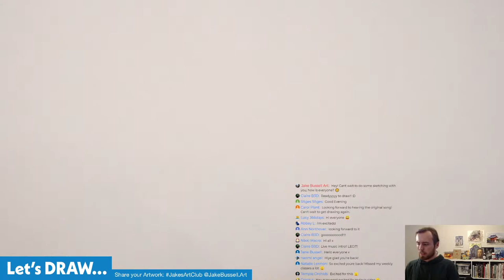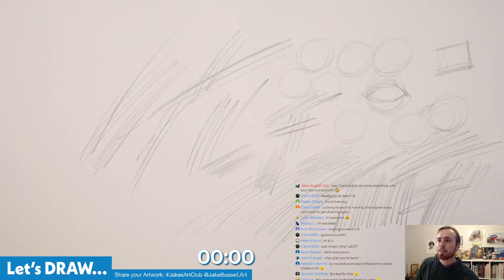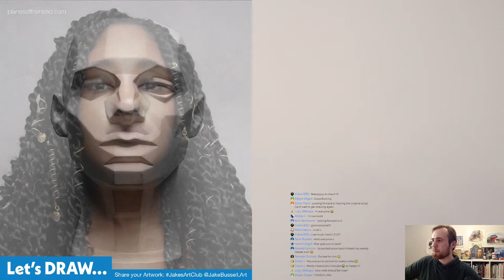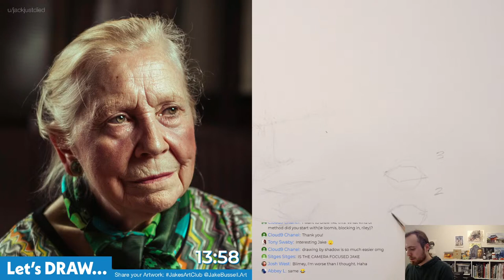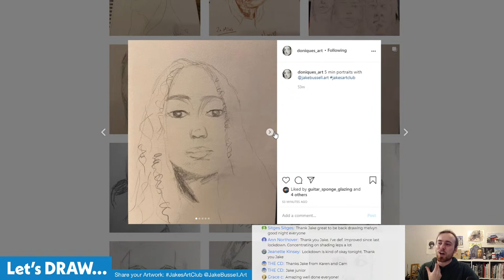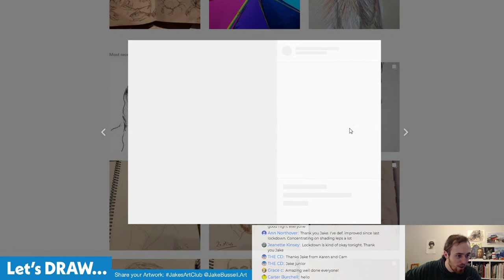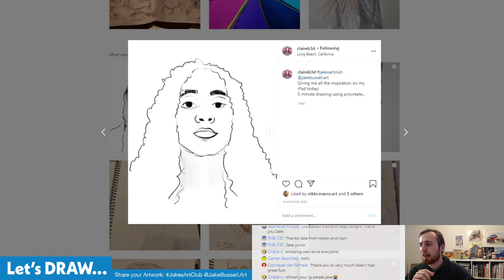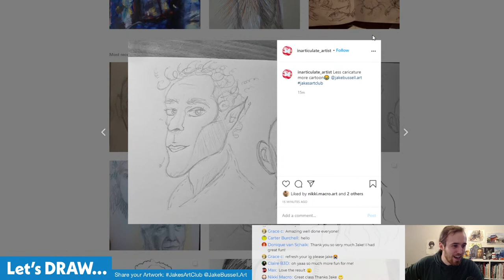Let’s Draw… ✏️ Faces [Draw Along Live Stream]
Join me for an evening of drawing practise in this live-streamed art class. We’ll be drawing portraits and faces in timed poses. Grab a pencil, a sketchbook and let’s draw!

HOW TO TAKE PART
1. View the live stream here!
2. Draw along to timed exercises.
3. Share your artwork on Instagram: jakesartclub and mention @jakebussell.art
4. Have fun!

THE PENCILS I USE
Faber-Castell 9000

BOOK I MENTIONED
Drawing Lessons from the Great Masters